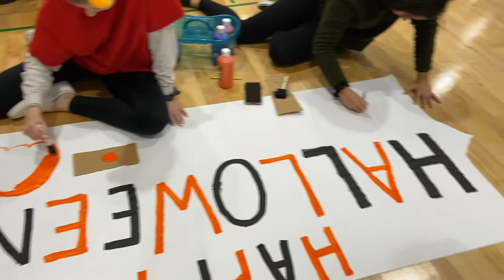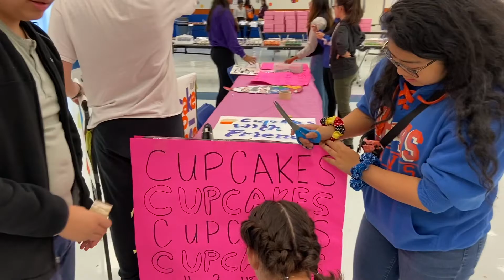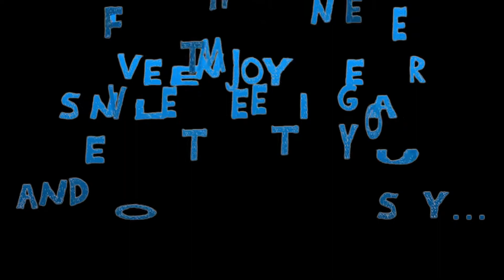HEHS Interact 2019-2020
Thank you for letting me lead with four other amazing leaders.
Here's to the memories made over the years.
I'm sorry our year ended very early.